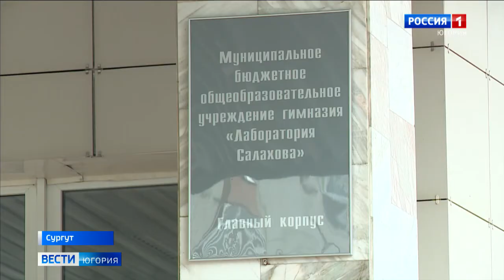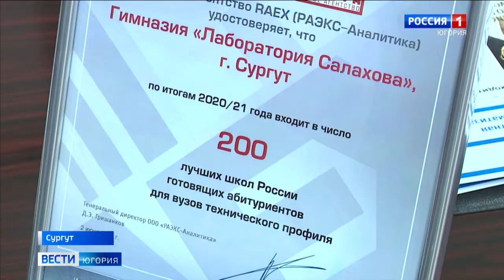Сургутская гимназия вошла в число лучших в стране школ по подготовке к вузам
Сургутская гимназия «Лаборатория Салахова» признана одним из лучших образовательных учреждений России по подготовке детей к вузам. Знания, которые дают в этом учреждении, позволяют выпускникам успешно поступать на бюджетные места самых престижных в стране академий, институтов и университетов.

Смотрите выпуски "Вести-Югория" на телеканале Россия-1 ежедневно по будням:
утром - 5:07, 5:35, 7:07, 7:35, 8.07, 8:35, 9:00
днём - 14:25
вечером - 21:05
И в выходные:
в субботу - 8:00
в воскресенье - итоговая программа "Местное время. Воскресенье" - 8:00